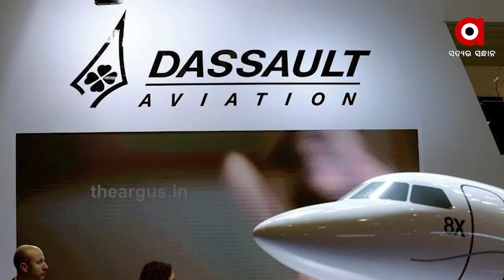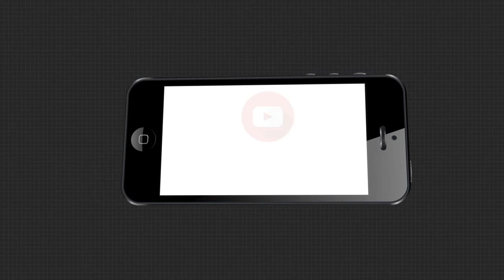ଚୀନକୁ ମାତ୍ ଦେବାକୁ ଭାରତର ବଡ଼ ପ୍ରସ୍ତୁତି ....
ଭାରତ ଆସୁଛି ଲଢୁଆ ରାଫେଲ୍ ଜେଟ୍ । ଜୁଲାଇ 27 ସୁଧା ପହଞ୍ଚିବ ଭାରତରେ ଏହି ଲଢୁଆ ଫାଇଟର୍ ଜେଟ୍ । ଭାରତକୁ ଅତିରିକ୍ତ ରାଫାଲ୍ ଜେଟ୍ ଦେବାକୁ ଫ୍ରାନ୍ସ ଦେଇଛି ପ୍ରତିଶ୍ରୁତି । ଆସନ୍ତା 3 ସପ୍ତାହ ମଧ୍ୟରେ ଫ୍ରାନ୍ସ ପଠାଉଛି 4ରୁ 6ଟି ରାଫେଲ୍ ଜେଟ୍...